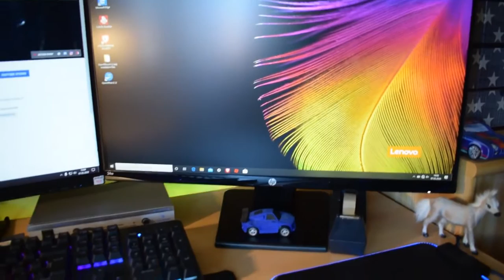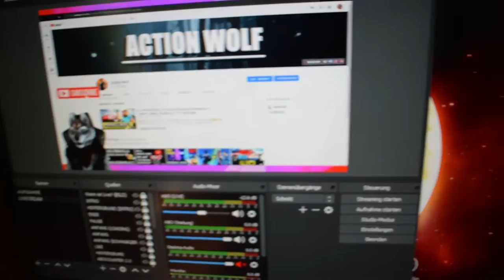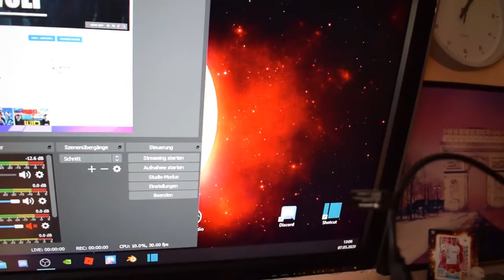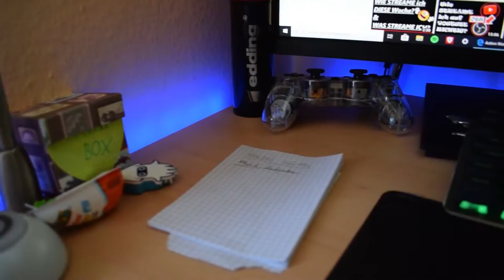Setup von mir !!!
📋 Plan:
     🔴 Streamzeiten:

Monitor (Haupt)
Monitor (Zwei)